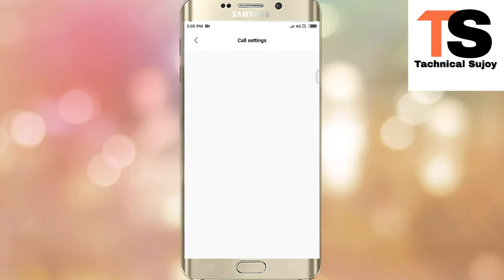How to change daillar pad tones add 🎹 piano tones any Android phone 2019 trick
Hello dosto
sawagt Karta hu mara ak or new video ma
is video ma ma apko battai hai kase daillar pad tone ko change kar sakte hai

video APko lust tak dkhna hoga

video acha lga to

kr da na